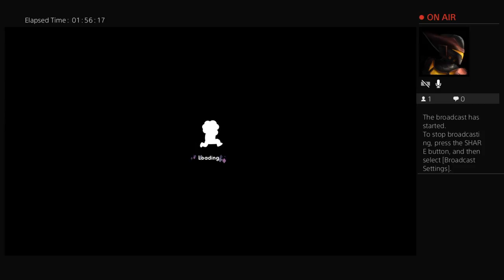Steven Universe Save The Light Part 20 : LIGHT WARRIOR BOSS BATTLE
An evil crystal gem who goes by the name Hessonite has come to beach city and has taken the prism along with Light Steven. :( now it is up to Steven, Connie, Greg and The Gems to stop this mad alien and save the town before it's too late -- Watch live